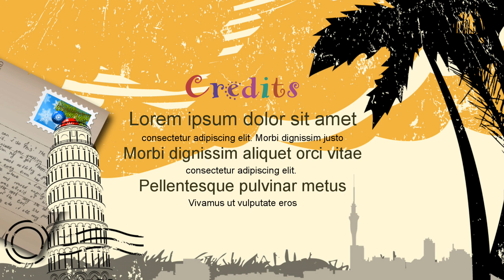【堂々１位】STU48 3期生オーデション 最終日決戦！ひめな好き民の団結力 森末妃奈を１位に！！ファンに感謝 ３年前の悔しさを晴らすから、ファンに会いたいへ！いってらっしゃい！エゴサ怪獣🦕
STU48 第3期生オーデション 合格者  岡山県から待望のエース誕生 森末妃奈